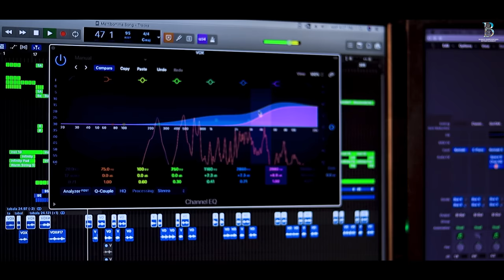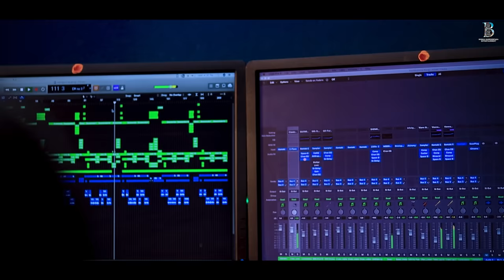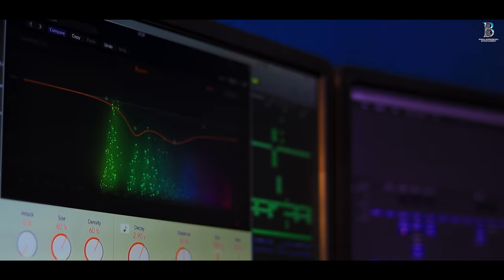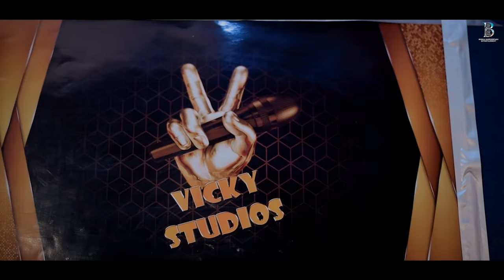SINGER PARVATHI NEW FOLK VIDE0 SONG| NE DEHA SHARIRAMANTHA FULL SONG 4K | SAREGAMAPA SINGER PARVATHI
SINGER PARVATHI NEW FOLK SONG| NE DEHA SHARIRAMANTHA FULL SONG 4K | SAREGAMAPA SINGER PARVATHI

Song : ne deha sharimantha
Singer : parvathi sarigamapa
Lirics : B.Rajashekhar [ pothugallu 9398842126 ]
producer : B. rajashekhar [ pothugallu 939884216 ]
Recording : vikram recording studio [ dhone ]
DOP&editing : saimega ( ms studios creation )
poster : RC editz
Technical support : prakash reddy

ｒｅｌａｔｅｄ ｗｏｒｄｓ